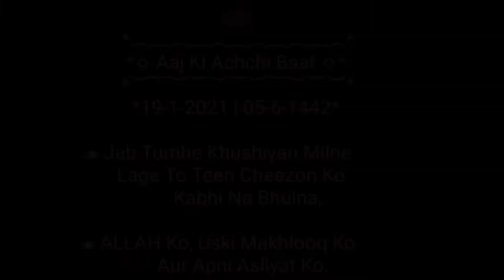Chicken Soup Recipe | easy and simple vegetable chicken soup | Without Egg Chicken Soup Recipe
KITCHEN SE BEAUTY TAK

This is my channel KITCHEN SE BEAUTY TAK  is about Cooking & Beauty.

Hello Everyone,
Hope u r doing well.

Ajj me ap k lye laya hun Chicken soup recipe.
chicken vegetables soup recipe
restaurant style Chicken soup recipe
Easy and simple Chicken soup recipe
homemade chicken soup recipe
Chinese soup recipe

Ingredients:-
400g chicken
1 spring onion white
1/4 cup cabbage
1 tsp chopped garlic
1 chopped green chilli
1 tbsp red chilli sauce
1 tsp soy sauce
1/2 tsp black pepper powder
1 tbsp butter
1 chicken cube
2 tbsp corn flour
1/4 cup carrots
1/4 cabbage
1 spring onion green
1/2 yellow bell pepper
1/2 Capsicum
1/4 cup coriander leaves

1. Spicy Masala Sweet Corn | American corn masala recipe | Easy to make sweet corn | 5 minutes recipe

3. NO DIET NO EXERCISE | winter weight loss tea | how to lose belly fat | ginger tea | herbal tea

I hope you people like my video...